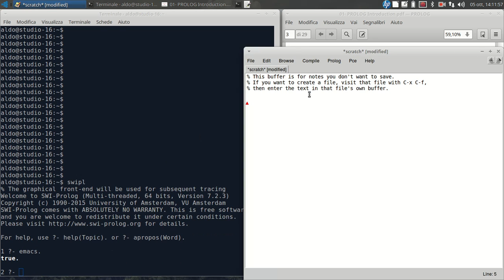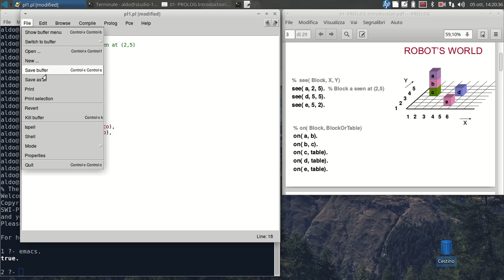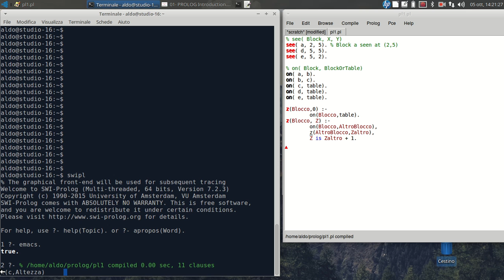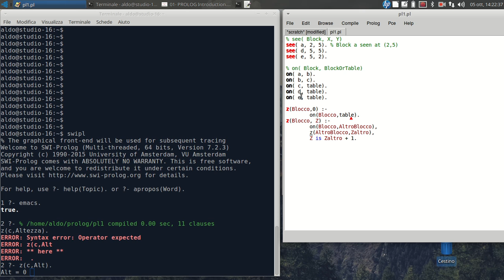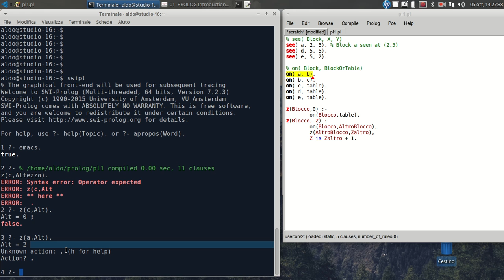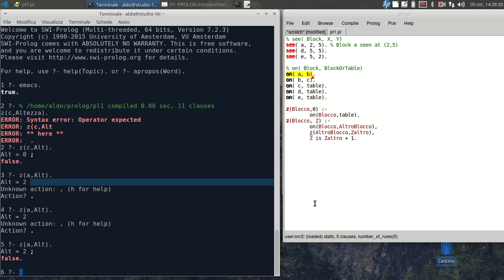IA10.2 PROLOG. IB - Introduzione 2